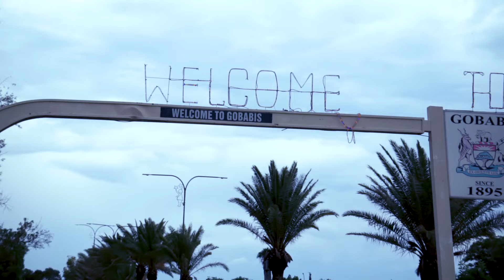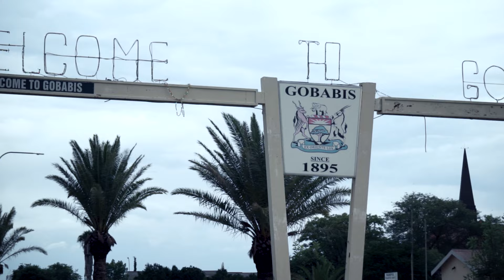OTJINATE ft KARABO - Uatjiti Nao (Official Music Video)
OTJINATE ft KARABO "Uatjiti Nao"